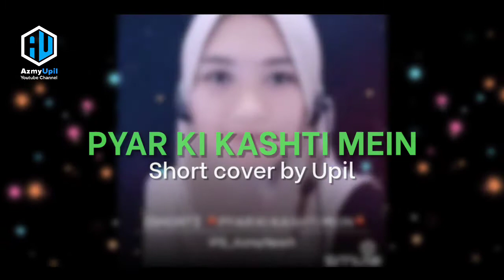PYAR KI KASHTI MAIN || KARAOKE SHORT || BY UPIL